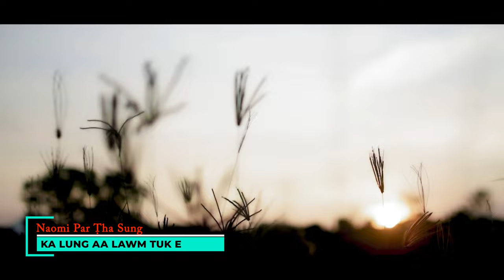KA LUNG AA LAWM TUK EE II Naomi Par Tha Sung ( Official Music Video)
- 2023 Pathian hla thar
- Phuah: Rev. Za Kian
- Hi Hla a chuah khawhnak ding ah sponsor a kan tuahtu: Tristar Luaite le Ukte (3Amen) cungah lunglawmhnak tampi kan ngei.
- Pathian lawnglawng nih sunparnak co ko seh.